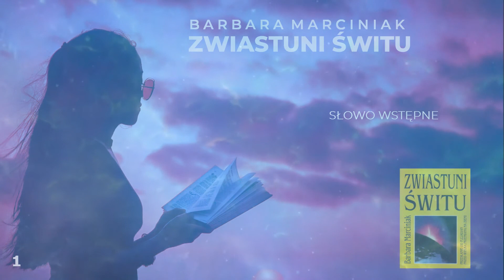1. Barbara Marciniak - Zwiastuni Świtu - Słowo Wstępne AUDIOBOOK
Wszystko zaczęło się od tej książki... "Twoja siła kończy się tam, gdzie zaczyna się strach..." Zwiastuni Świtu to książka zawierająca klucze do odnalezienia sensu życia i istnienia. Wiedza ta zmieni sposób, w jaki patrzysz na świat!

Książka Zwiastuni Świtu jest właśnie jednym ze sposobów, by „posmakować” wiedzy dosłownie „nie z tego świata”. Jednakże czytając i testując na własnym życiu tę niezwykłą mądrość, z którą spotkasz się w trakcie lektury, całym sobą poczujesz, jak bardzo głęboka i prawdziwa.

Wiedza, którą poznasz, po postu zmienia życie. Słowa i pojęcia, które zostały dobrane w tej książce, działają niczym zwalniacze szyfrów, zmagazynowanych głęboko wewnątrz naszego ciała.

Dzięki tej książce poszerzysz swoją własną definicję rzeczywistości i uwolnisz swój pełen potencjał - po to, byś jako doskonała istota ludzka mógł posmakować pełnej wolności. Czy jesteś zatem gotowy rozpocząć niezwykłą podróż - podróż do najdalszych zakątków Wszechświata i najgłębszych zakamarków własnej duszy?